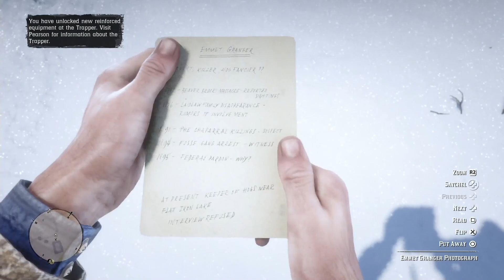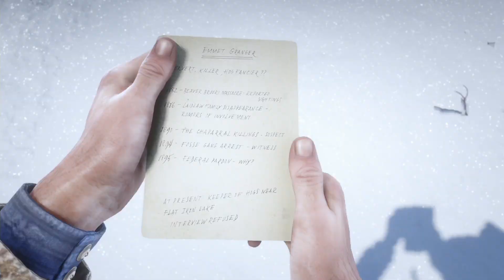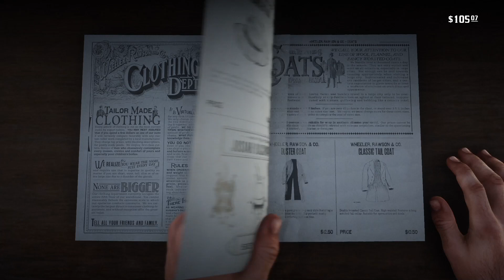Unearthing Dark Secrets: Tracking Down Old Gunslingers in Red Dead Redemption 2 Part 5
Welcome back to our quest for the legendary gunslingers of Red Dead Redemption 2! In this episode, we'll delve deeper into the past of these enigmatic figures, unearthing long-buried secrets and discovering the truth behind their legacies. But as we learn more about their stories, we'll also face new challenges and dangers that threaten to derail our mission. Can we uncover the truth and emerge unscathed? Tune in to find out!